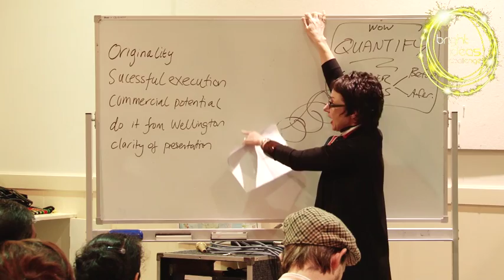Bright Ideas -- How to pitch workshop 3/3